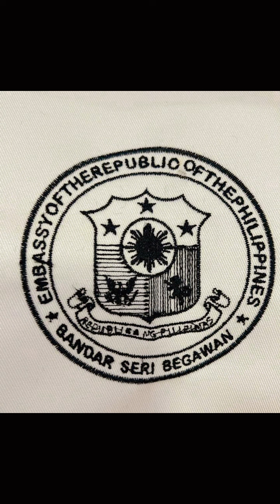Tanggol in Philippines Embassy